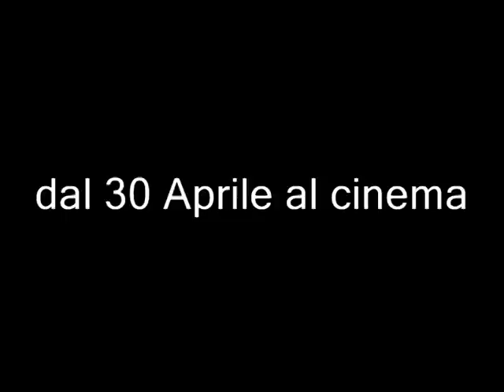RACCONTI DA STOCCOLMA - Clip 3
terza clip del film RACCONTI DA STOCCOLMA regia di Anders Nilsson con Bibi Anderson, Lya Boysen, Reuben Sallmander dal 30 Aprile al cinema